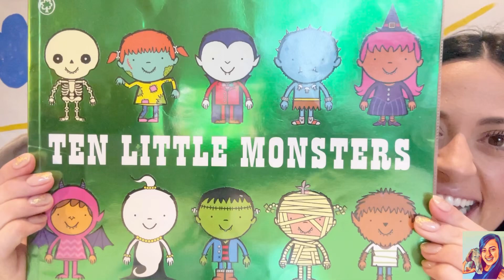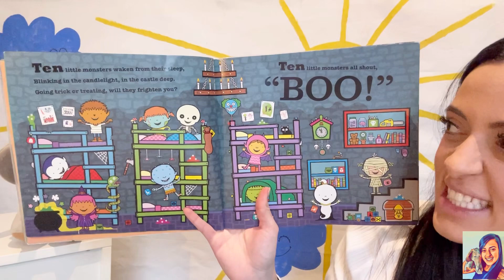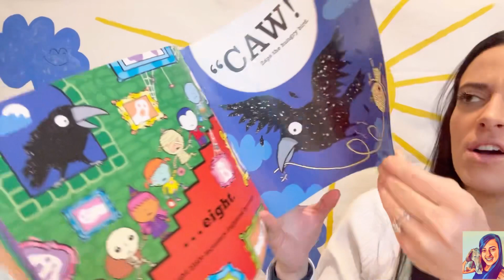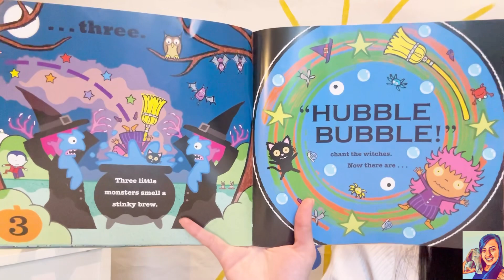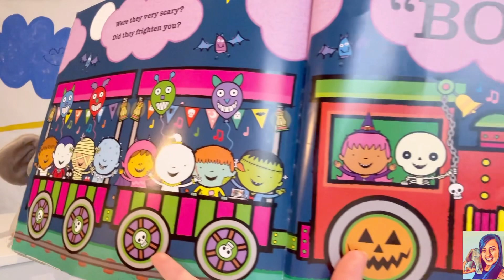Kids Best Stories: Ten Little Monsters - ALIVE Story Time - Counting Story